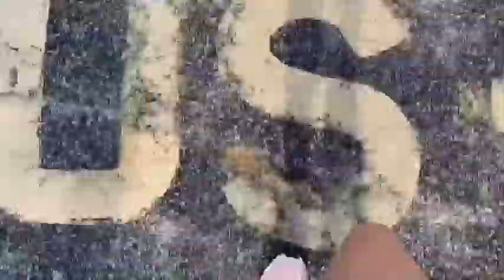AT SEAWORLD!!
Hey guys in this video we are at Seaworld. It is Halloween time.👻 Hope y’all enjoy,if you did drop a fat like see y’all in the next video peace ✌️